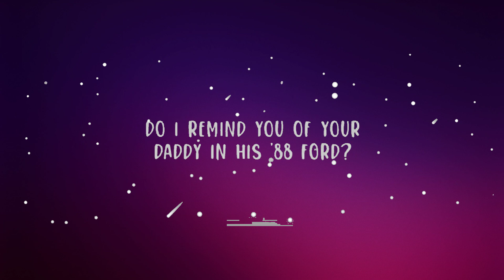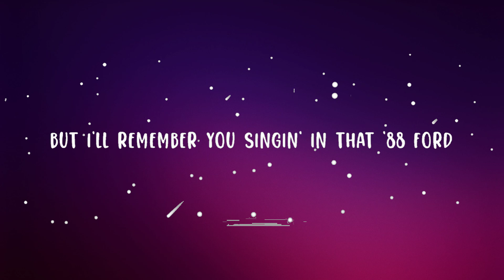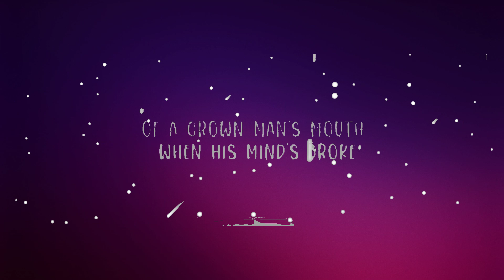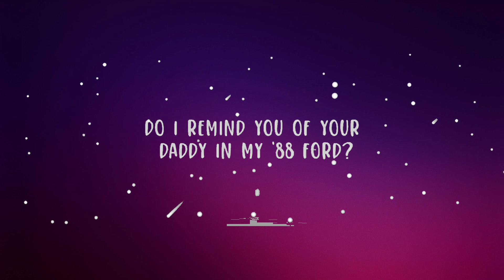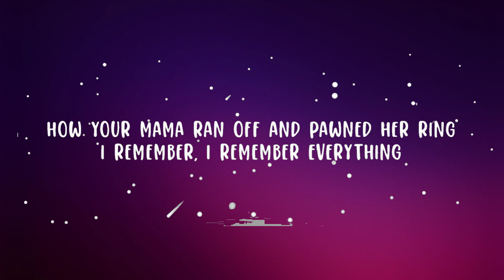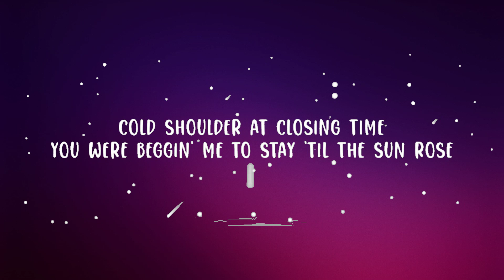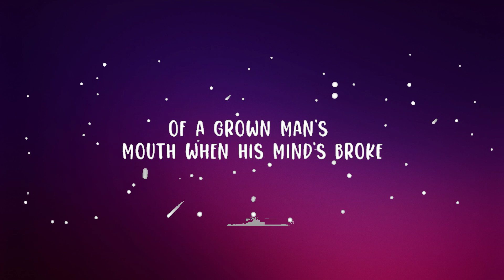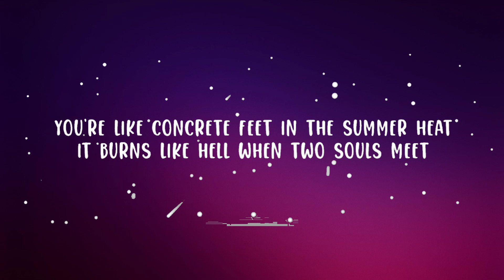Zach Bryan - I Remember Everything (Lyrics) ft. Kacey Musgraves | Lyrics (Official)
Zach Bryan - I Remember Everything (feat. Kacey Musgraves)

(Lyrics):
A beach towel rests on the dryin' line
I'd sing you my yêu songs and you'd tell me about